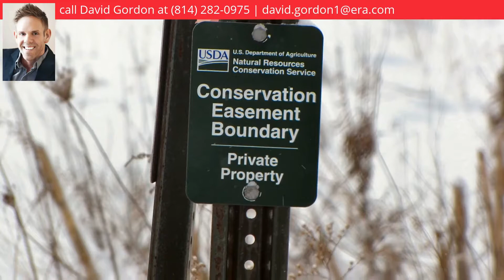Maples Road, Linesville, PA 16424 - MLS #118051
Property Description
Country Acreage - 107 Acres great for hunting, recreation, or building your dream home. Existing well on the property in unknown condition. Part of the Wetlands Reserve Program.